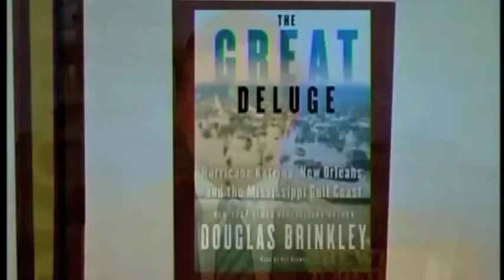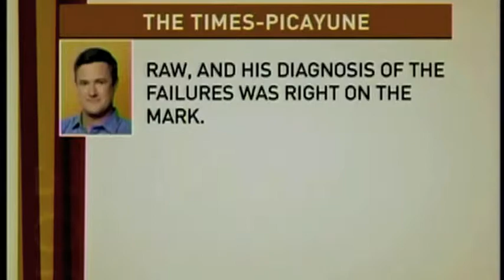Vitter Discusses Hurricane Katrina and Levees on Morning Joe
Sen. Vitter appears on Morning Joe to discuss Hurricane Katrina, levees and the Senate health care bill